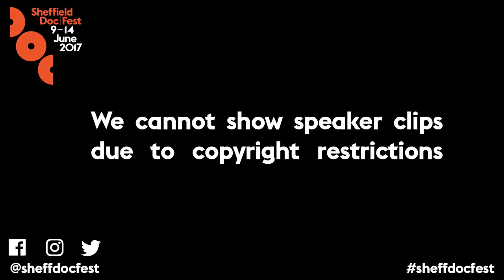Standing Out from the Crowd: Sheffield Doc/Fest 2017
This session from Sheffield Doc/Fest 2017 explores how directors can utilise their individual skills to make outstanding television that’ll leave an impression. With decades worth of experience between them, in a range of documentary series and formats, the panel will discuss the aspects of how they have been able to creatively input into shows, and what methods they have used to get their own distinctive directorial voice heard, within the constraints of Factual TV.

The session is chaired by Louise Say and features Dan Reed, Amanda Richardson and Bruce Goodison.

Supported by Directors UK.